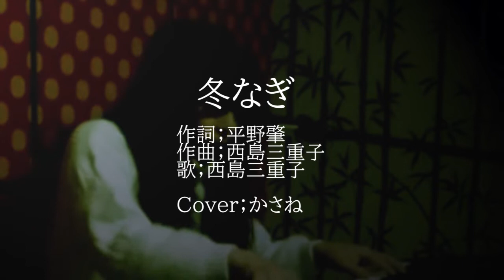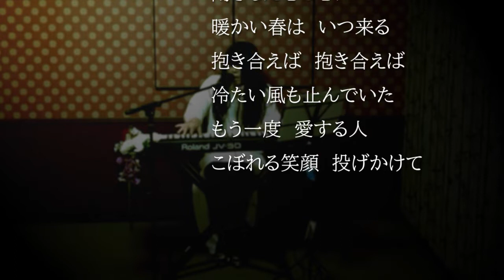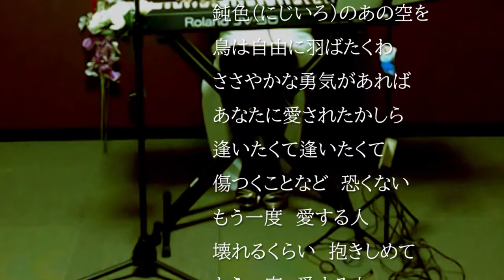冬なぎ 作詞；平野肇 作曲；西島三重子歌；西島三重子Cover；かさね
冬なぎ   アルバム：1986年6月4日発売「寝物語」収録曲
1986年9月3日シングルカット発売（B面：冬のカルナバル）
かさねーず西島三重子さんカバー
・千登勢橋
・ジンライム
・目白通り
・鬼無里の道
・目黒川
・冬なぎ
・のんだくれ
・池上線